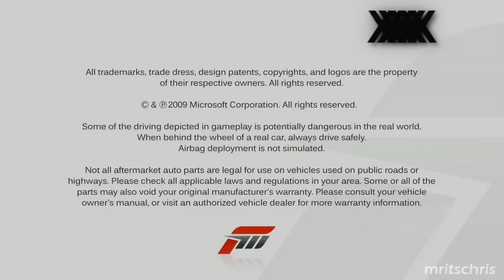Forza 3 999,999,999 Credits & Level 50 (FREE)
If you have any questions or would like me to mod you're profile free of charge please drop a reply to me at: